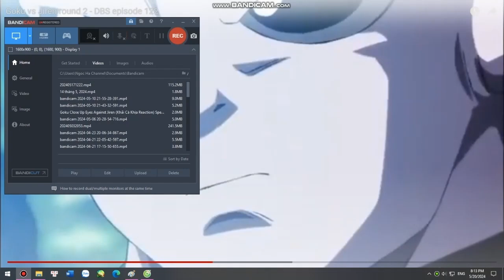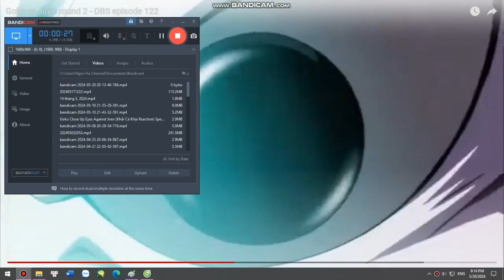Goku Power Up (MEGA SLOWED)